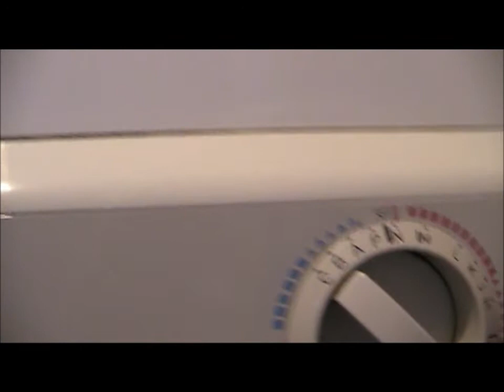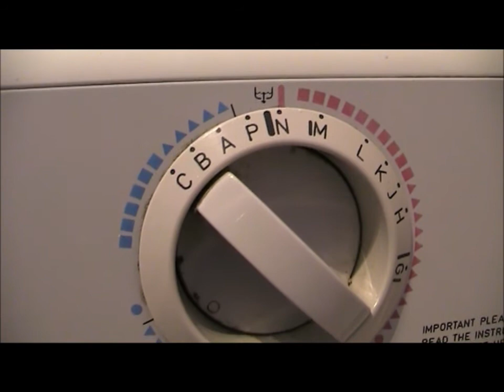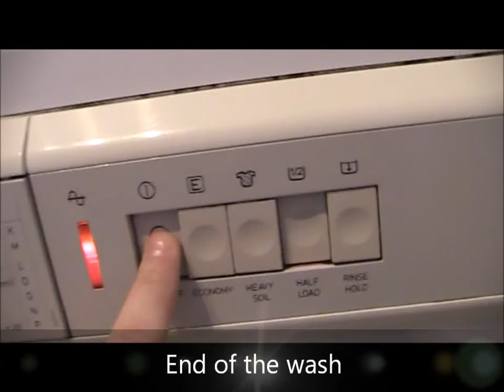The Old Zanussi FL 1234/A Washing Machine dated from the 29th of June 1992 Part 3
Zanussi FL 1234/A short spin on delicates 40c before the end of the wash